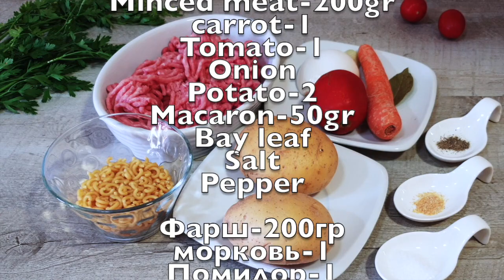Покоряет сразу, Хоть каждый день подавайте. От такого Вкусного Супа Невозможно Оторваться...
Рецепты от MarMari
Такой вкусный СУП, не могу остановиться!Не РЕЦЕПТ,а "золото"!И готовить просто,и состав то,что надо
🔴Друзья, если Вам понравилось это видео, Вы можете помочь развитию моего канала: